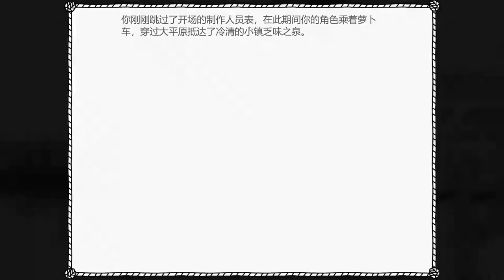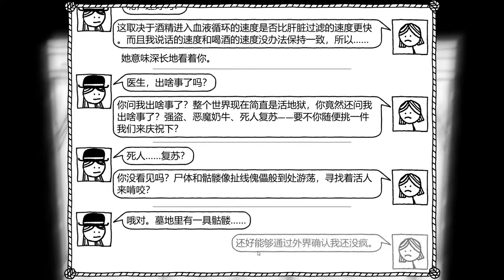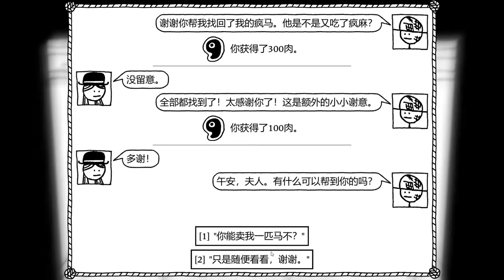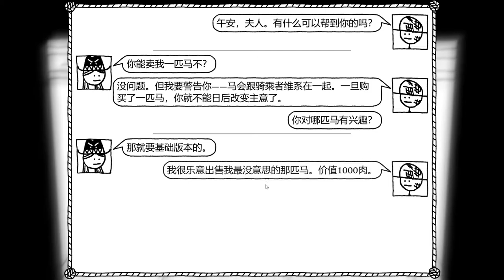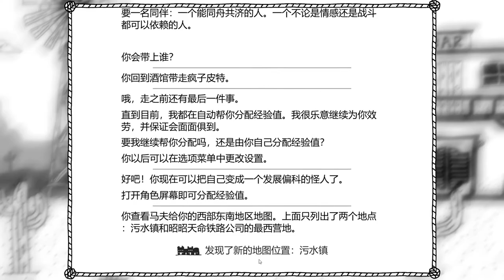West of Loathing Achievement(A Fistful of Cutlets)